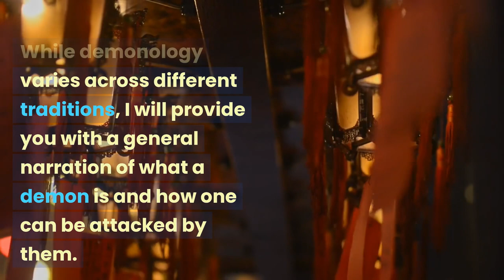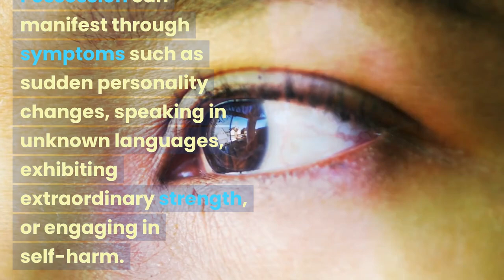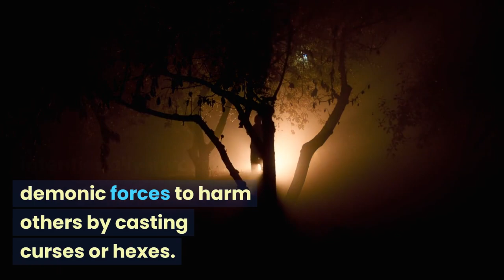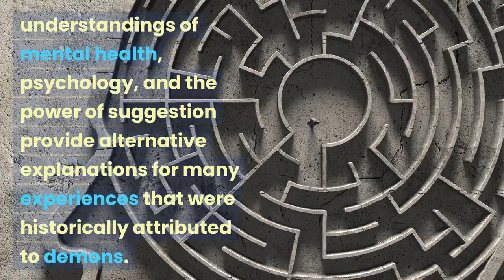"Unveiling the Malevolent: Demons and Their Assaults on Humanity"